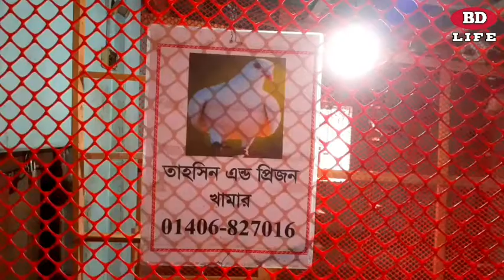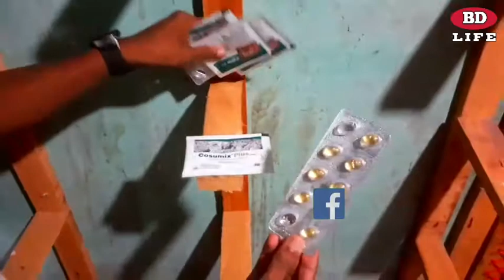শান্ত ভাইয়ের নতুন খাবার,বাড়ি ভাড়া নিয়ে কবুতর পালন ! kobitor farm Narsingdi